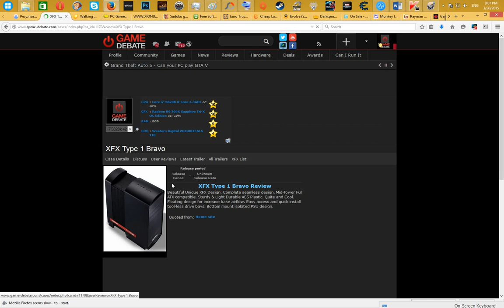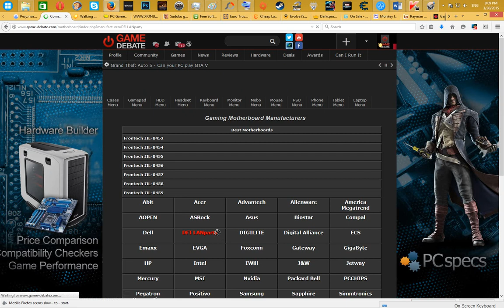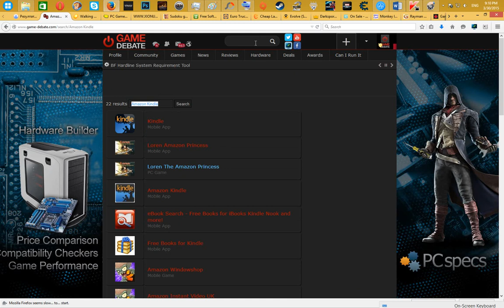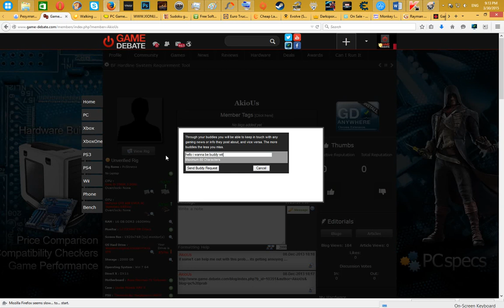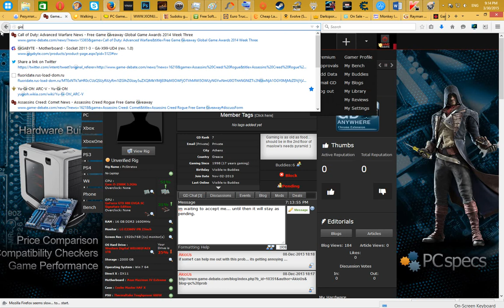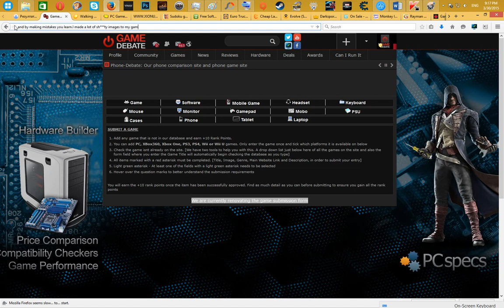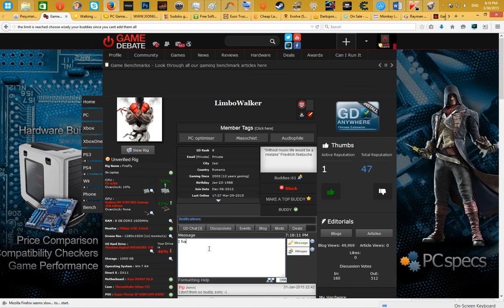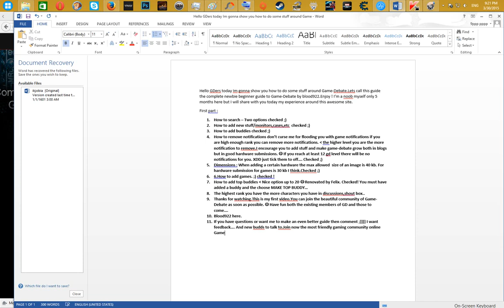Game-Debate definiteedition introduction Part 1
This video can be used as a walkthrough to new members joining Game-Debate :) thanks for watching and if you think the guide is good then to my channel and it :) and of course I will be glad to see some new faces .